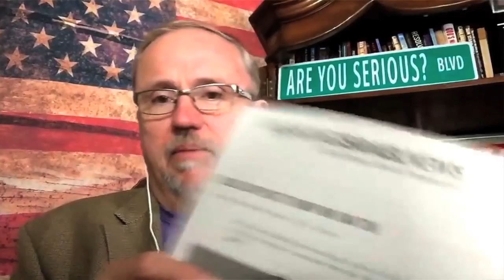In God We Trump